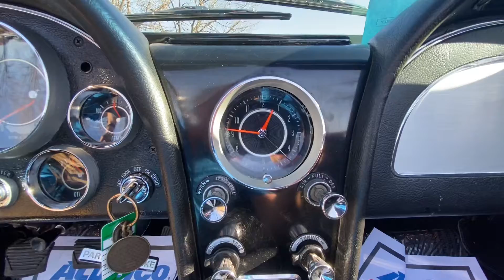1964 Chevrolet Corvette